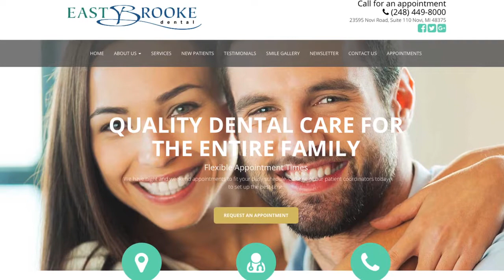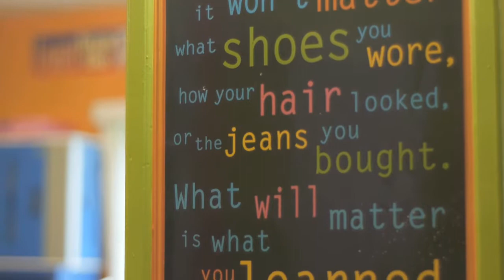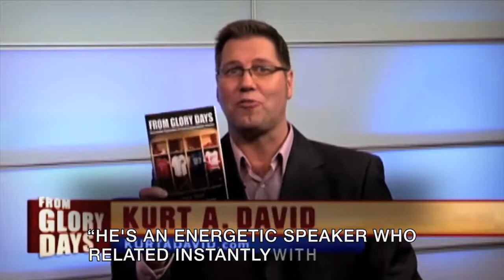From Glory Days - Charlie Batch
2x Super Bowl Champion Charlie Batch is interviewed by host Kurt A. David